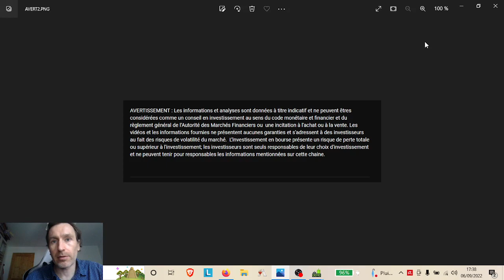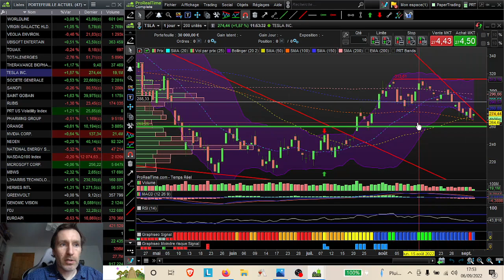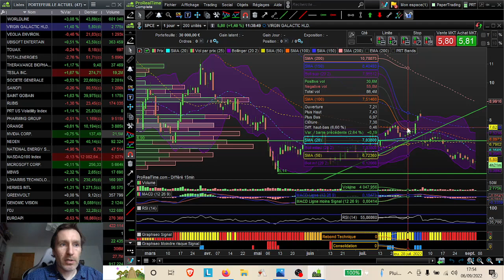POINT BOURSE 6 SEPTEMBRE 2022 : L'EURO à REACTION FACE AU DOLLAR ? CORRECTION EN VUE MALGRE ISM ?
ISM SERVICES=INSTITUT FOR SUPPLY MANAGEMENT (SECTEUR TERTIAIRE)
00:16 EURO DOLLAR
02:20 WORLDLINE
02:55 ALSTOM
03:23 TOTAL
04:02 CAC40 +0.19%
06:50 ABBVIE
07:20 AIR LIQUIDE
08:10 ALPHABET
08:43 AMAZON
08:55 APPLE
09:19 ATOS
10:22 DANONE
10:50 DOLFINES
11:15 ENTREPARTICULIERS.COM
12:37 EUROAPI
13:20 SANOFI
14:04 TESLA
15:22 VIRGIN GALACTIC